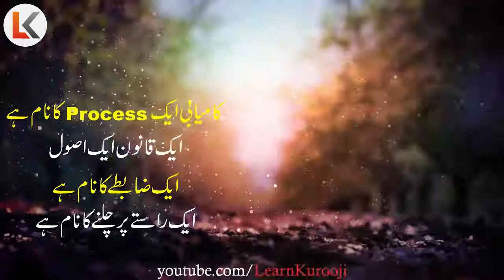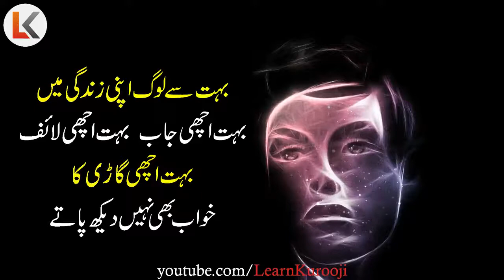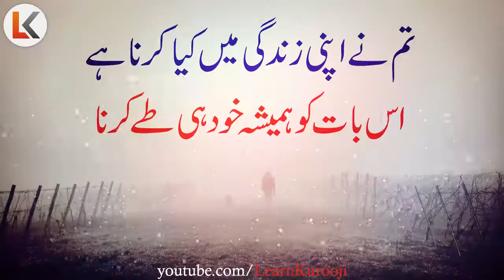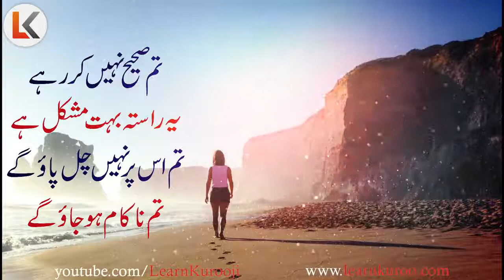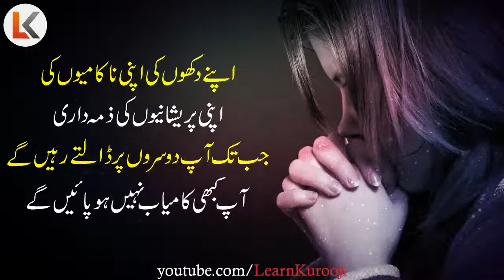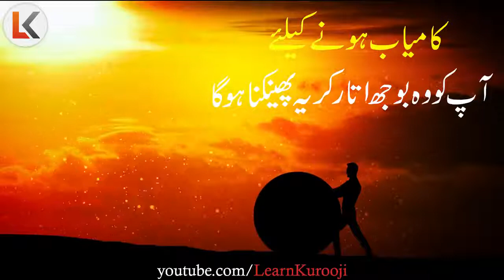Habits of successful man...* with Umair Malik...*